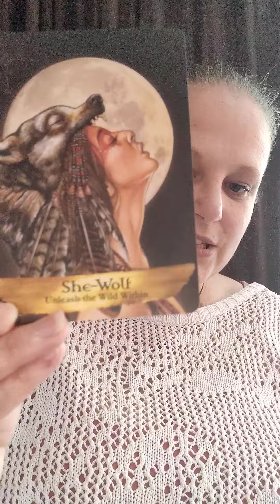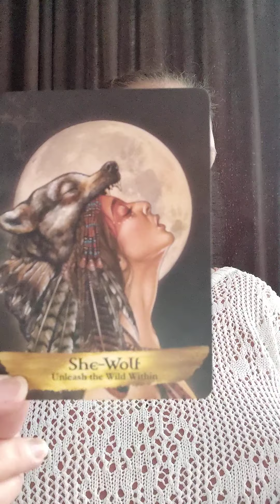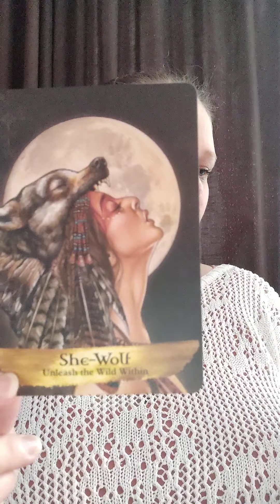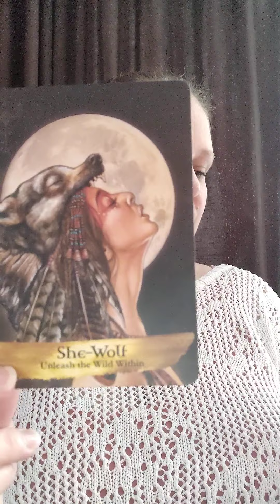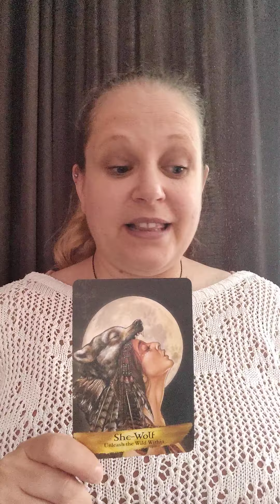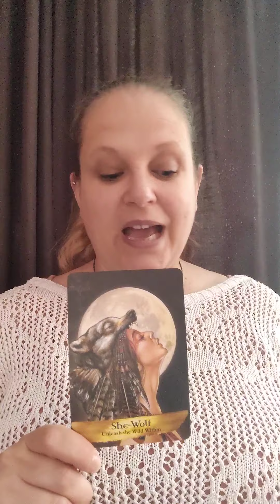Today's Guidance Message: Unleash the Wild Within 💖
Gratefully accepted and appreciated, thank you 😘